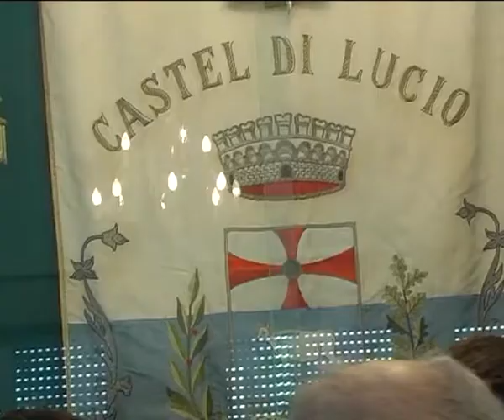Castel di Lucio - Aula intitolata a Borsellino